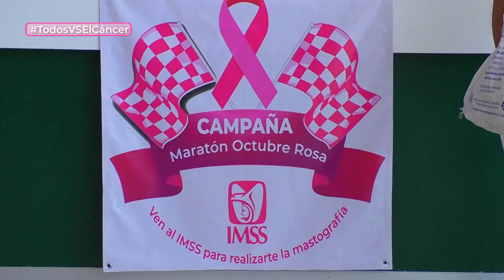🔴 Eugenia pasó por muchas facetas del cáncer, ahora, puede contarlas.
🔴 Eugenia vivió durante siete años sometida a quimioterapias, a constantes cambios físicos y emocionales, y a una mastectomía, pero ella decidió ser luchadora y derrotó al cáncer… ahora solo da gracias y pide que las mujeres realizarse chequeos.